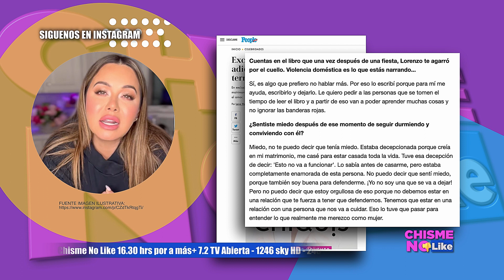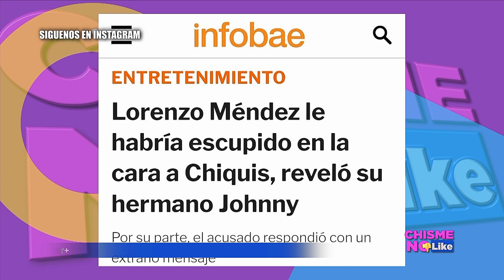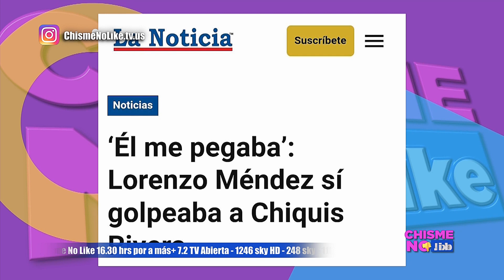LORENZO MENDEZ LE PUSO SUS CATORRAZOS A CHIQUIS RIVERA, ELLA LO CONFIRMA - CHISME NO LIKE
Hace más de un año, en Chisme No Like dimos a conocer la situación que vivía Chiquis Rivera con Lorenzo Méndez, aparece con un ojo morado y dijimos que estaba viviendo una situación de violenci@ a lo que ella contestó con burlas. Hoy, para vender su libro, lo confirma.